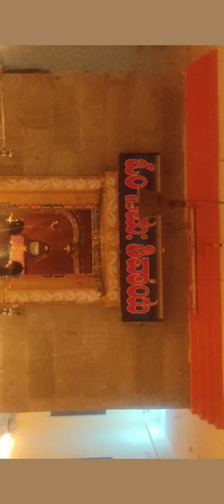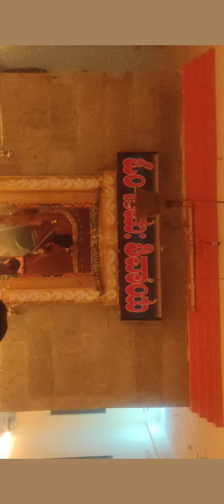Basaweswara Temple, yadgir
kartika Deepotsava